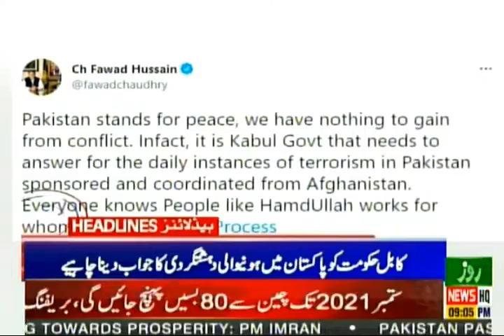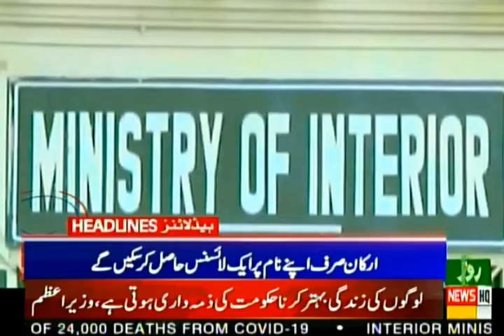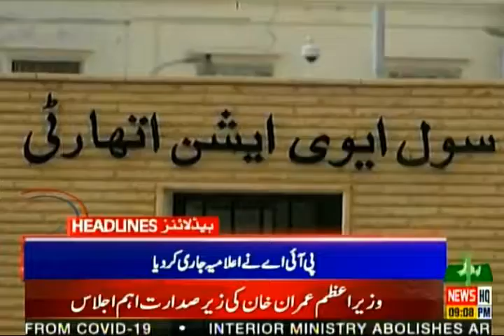Rozenews Headlines | 09:00 PM | 10 August 2021